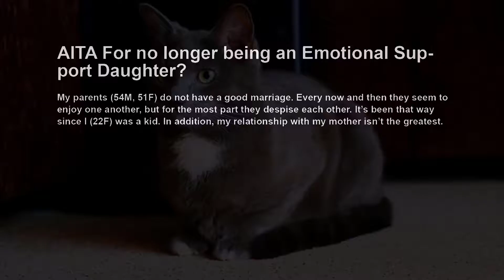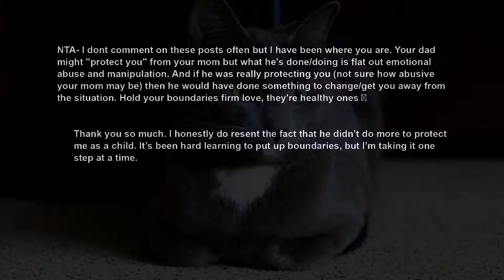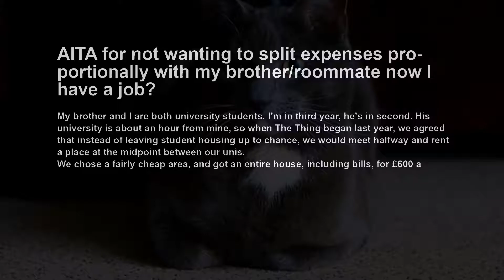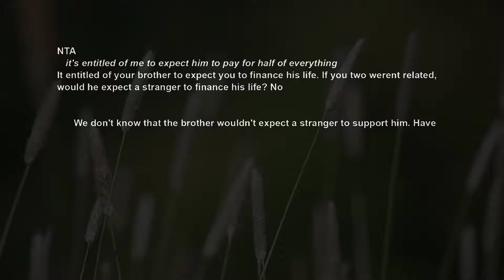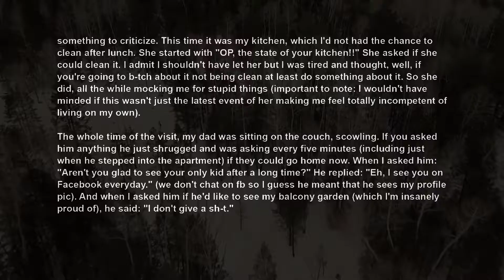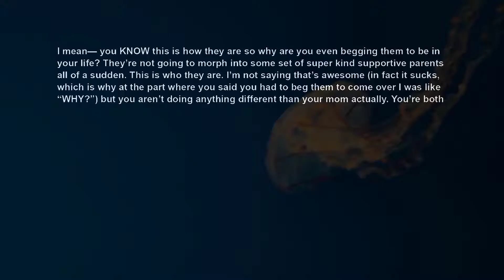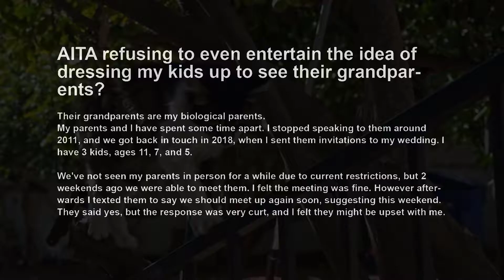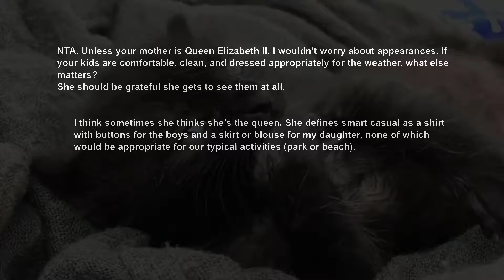Told My Dad That I Refused To Be His Emotional Support Every time He Vents About Absve Mom AITA